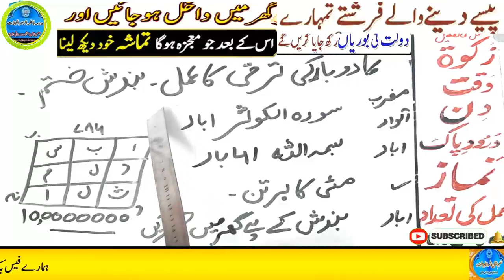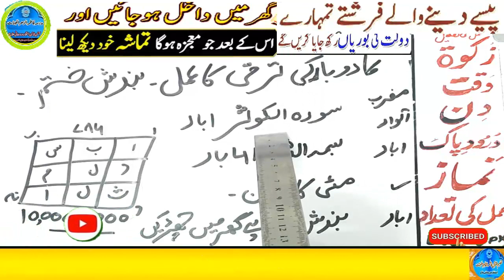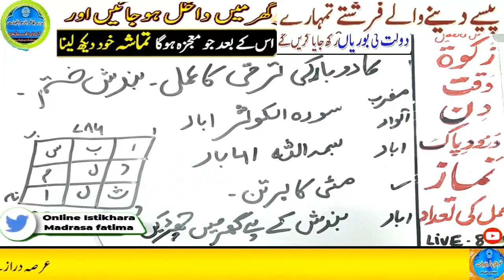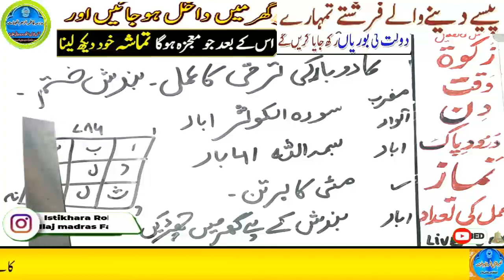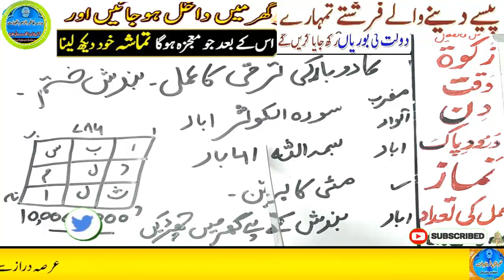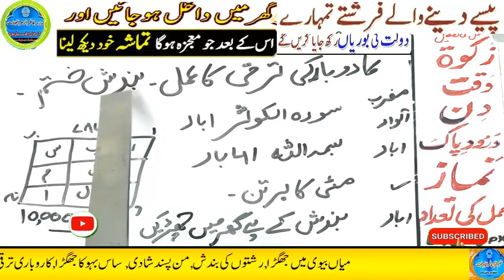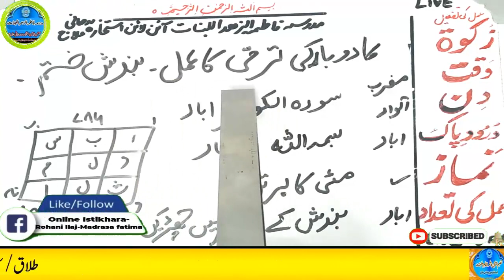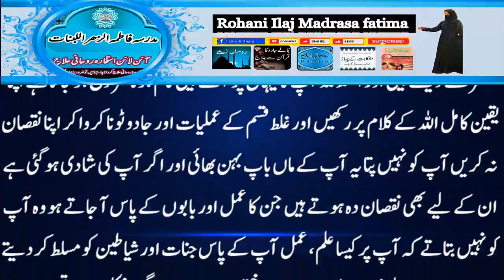Amir hone ka wazifa, daulat ka wazifa, rizq ka wazifa, wazifa for money, jab, pari, mokil ka amal